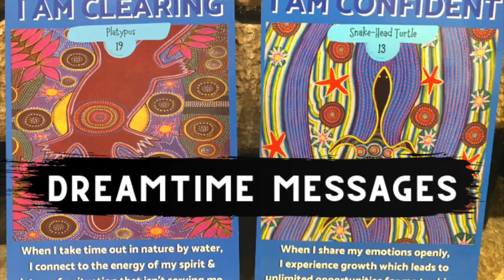YOUR DREAMTIME MESSAGES STARTING 4TH SEPTEMBER!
YOUR DREAMTIME MESSAGES STARTING 4TH SEPTEMBER! WE HOPE YOU ENJOY MIRREE'S DREAMTIME MESSAGES STARTING 4TH SEPTEMBER! If your feeling lost and needing some guidance, motivation or positive energy to lift your spirits, then listen to some action steps you can listen to Mirree to keep you on track to living your goals, keeping you happy and fulfilled in life! CLICK ON THE LINK BELOW TO FIND OUT MORE! CLICK HERE TO GRAB YOUR DREAMTIME CARD DECK TODAY